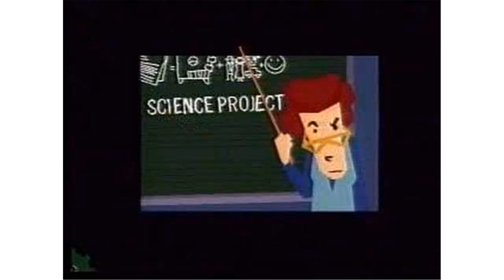Elroy Hits the Pavement PC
play elroy hits the pavement online
elroy hits the pavement review
elroy hits the pavement walkthrough
elroy hits the pavement wiki
elroy hits the pavement download
elroy hits the pavement